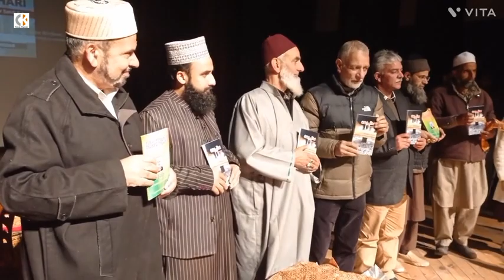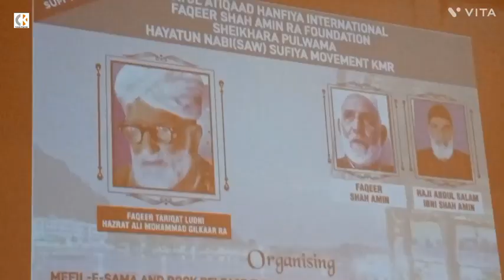Sufi Virasat Shah Amin# To Day At 14th Nov. Tagore Haal